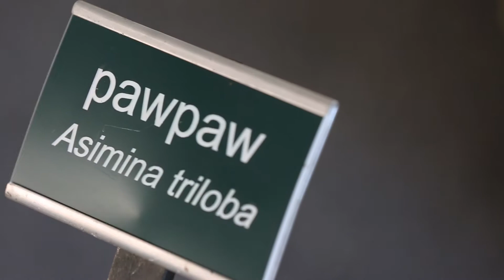Celebrating the Emergency Department Expansion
Hardin Memorial Health celebrated the start of the hospital’s Emergency Department expansion with a unique tree watering ceremony.  Learn more about the significance of the trees